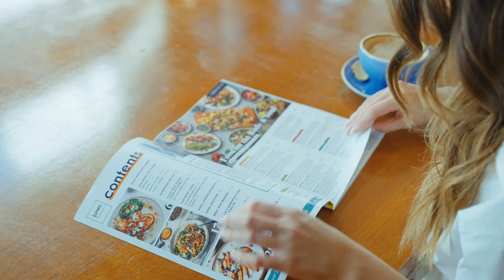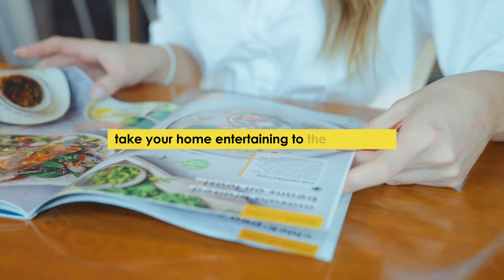Delicious Vegan Soul Food | Jones the Grocer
We are so thrilled with our 10 new FEEL GOOD, wholesome featuring vegan, veggie, plant-based options. And locally sourced ingredients too. Tried it yet? Get our Body and Soul lifestyle magazine too - easy home recipes, home entertaining tips and maker stories.